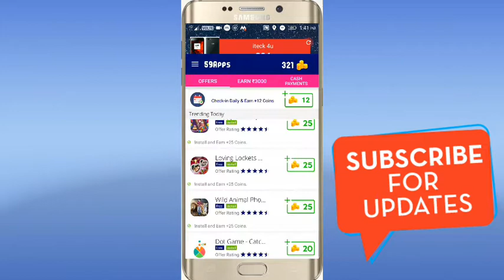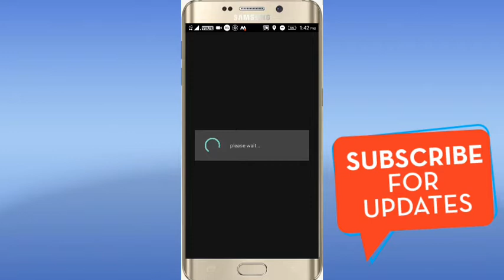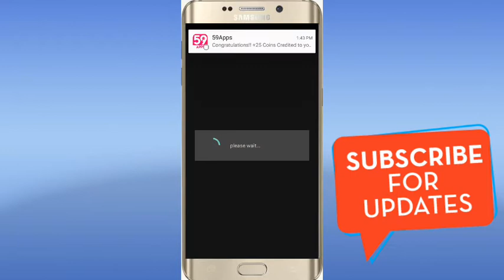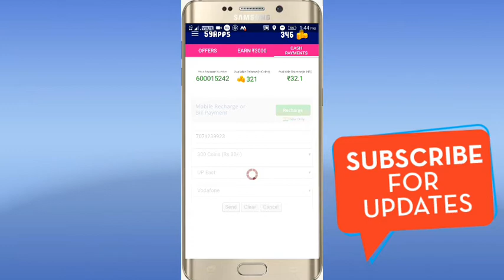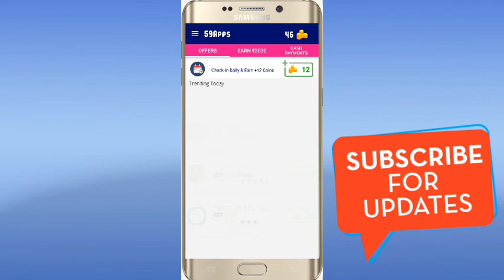59Apps payment proof and get money in home about 3000 RS Paytm cash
59Apps payment proof and get money in home about 3000 RS Paytm cash